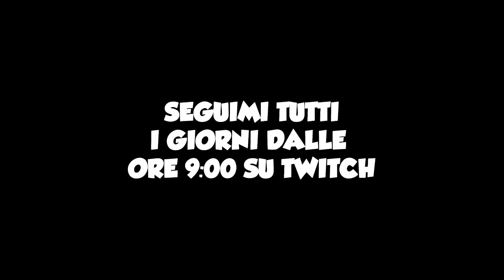PROVO le MACCHINE CASUALI su ROCKET LEAGUE *disgustose*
SONO caduto nel TRANELLO delle MACCHINE CASUALI aiutatemi!! Però mi sono divertito molto a giocare con quei set strani ed ambigui ci avete mai provato? Vi ricordo che sono in live su twitch OGNI GIORNO vi lascio il link qui sotto!!
😈 SUPPORTA UN CREATORE: ezjiozi